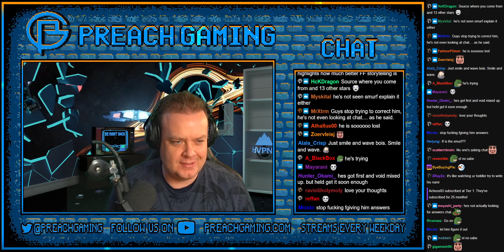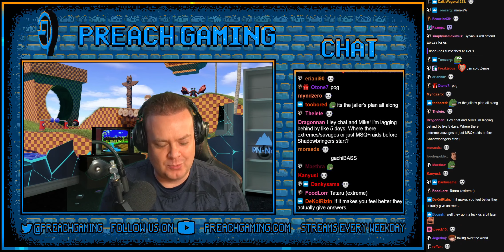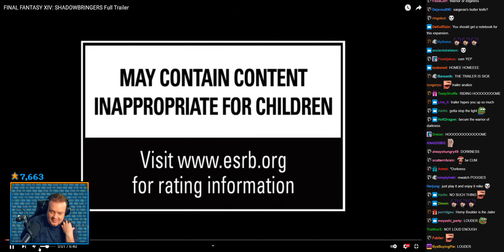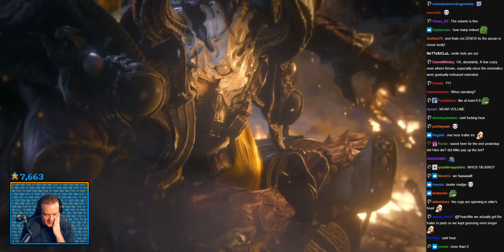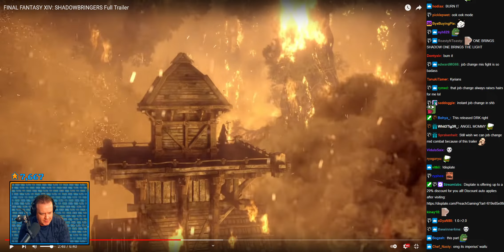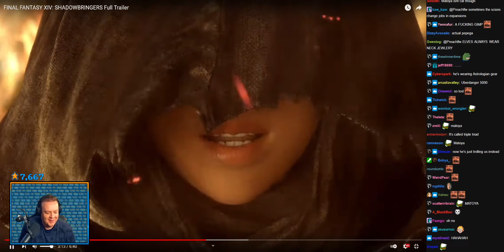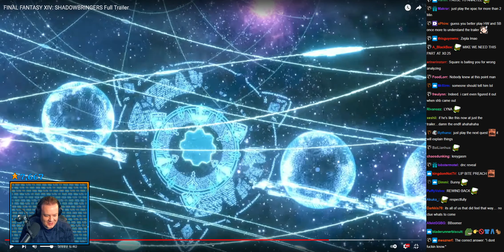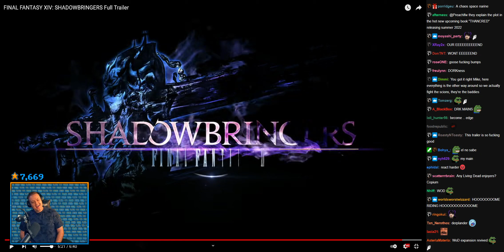[2022-01-12T014928] Preach Speculates about Shadowbringers.mp4